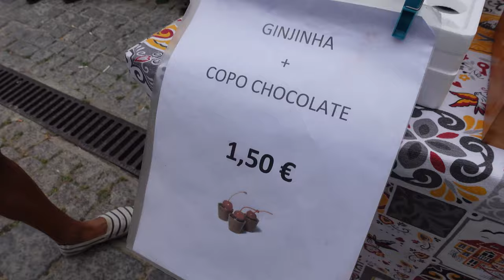LISBON VLOG | Street Fashion | Rowan Row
• My Links •
• Music •
Hey guys this is my first time visiting Lisbon and all I can say is such a beautiful
City with wonderful culture. Was basically in-love with the streets of Lisbon especially
when comes to photography each and every corner is just perfect. Also the cuisine
is super delicious. Definitely recommend visiting this beautiful spot.